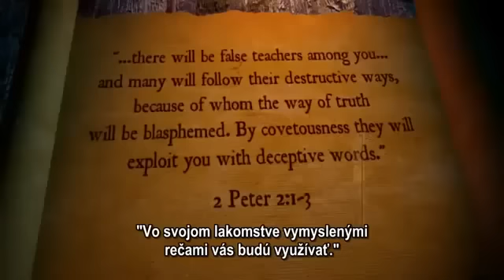Chamtivý biblický učitelia